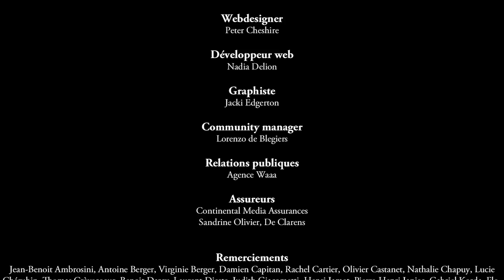Rococo - Honeymoon in jail | P20RIS (15ème arrondissement) S02E15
P20RIS - Episode 15
Rococo - Honeymoon in jail
15ème arrondissement - Montgolfière du parc André Citroën

P20RIS : Paris, 20 artistes, 20 arrondissements

Une série de Benjamin Lemaire
produite par Coeurs&Arts et Numéro 7
pour LeTransistor.com